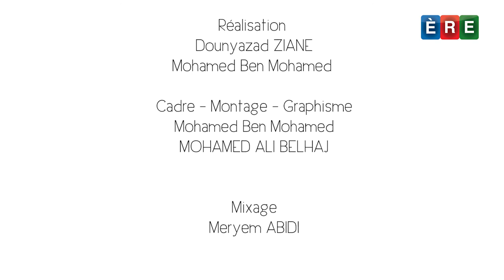Luciole 9 : Iyad Ouqassou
Iyad Ouqassou récite la sourate 105, Al Fil, "L'Elephant".